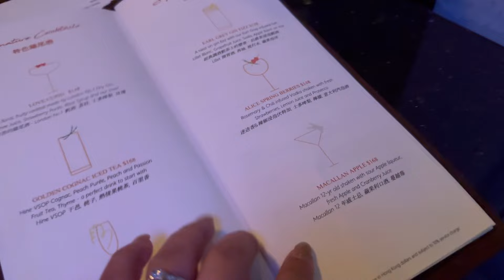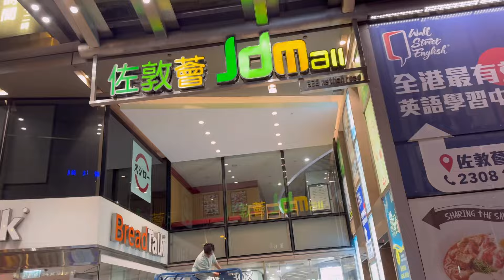FAMILY BHETGHAT + Met someone special in HK + Blessings